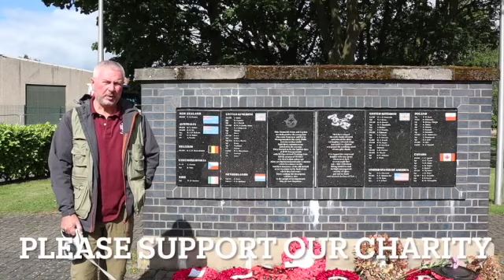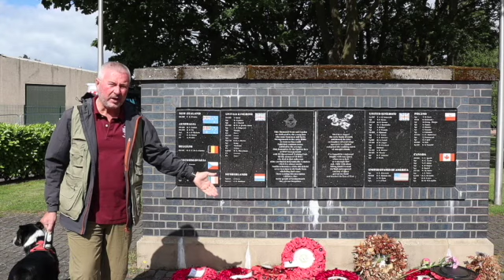Piping 100 2023, Day 68, Grangemouth Spitfire. Wings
Recorded at the old entrance to Grangemouth Airfield
Trad 4/4 March